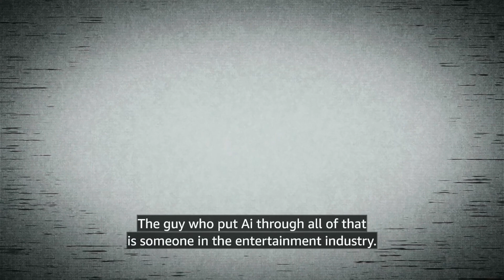Oshi No Ko Complete Season 1 Review | Spring 2023 Anime Season | Update Oshi No Ko Should You Watch?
Today, Elaine and Jeremy updated their thoughts on the remainder of season 1 of Oshi No Ko after that amazing 90-minute premiere episode! Did the rest of the season measure up, or was it a bit of a letdown after that amazing opener? Come check it out to find out!

❗❗❗Want Your Home, Set, or Streaming Setup to Look Like Ours? ❗❗❗

Halloween Miku
Harley Quinn Pride Pop
Poison Ivy Pride Pop
Harley Quinn Imposter Pop
Kakashi Figure
Minnie Funko
Queen Hippolyta
Devil Kuromi
Christmas Miku
Black Rock Shooter
Cindy Miku
Snow White Miku
Rimuru Tempest 2

⬇️⬇️⬇️ Equipment We Use ⬇️⬇️⬇️

Sansi 18W (150 Watt Equivalent) LED Bulbs

⬇️⬇️⬇️ Check out the services below that we use on a daily basis! ⬇️⬇️⬇️

Audible Plus (I have been a huge fan of Audible for years)

You Watch” Logo by @desigbybateman on Instagram!